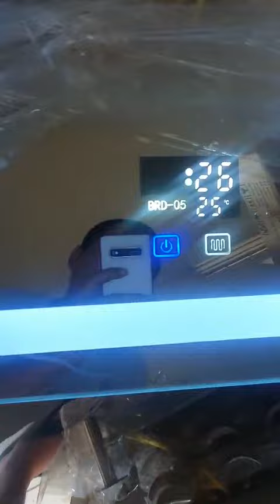Cách điều chỉnh giờ của gương đèn led có đồng hồ điện tử - Thương hiệu TBVS Cary - Tân Gia Huy - BMT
Cách điều chỉnh giờ của gương đèn led có đồng hồ điện tử - Thương hiệu TBVS Cary -  được cung cấp tại Tân Gia Huy - Buôn Ma Thuột Daklak

Hiện nay, gương đèn led là sản phẩm được rất nhiều gia chủ lựa chọn để trang hoàng cho phòng tắm của ngôi nhà mới, với nhiều hình dạng như chữ nhật đứng, chữ nhật ngang, tròn, tròn treo dây với nhiều tính năng kết hợp như đèn led, sấy gương chống mờ khi tắm nóng lạnh, cảm ứng nhiệt độ và hiện thị đồng hồ điện tử. Với sự thông thương hàng hoá ngày càng cao thì giá cả của sản phẩm ngày càng giảm về với giá trị thật của sản phẩm, chất lượng sản phẩm ngày càng tương xứng và sát với giá cả đồng thời mức sống của người dân Việt Nam ngày càng cao hơn thì nhu cầu làm đẹp cho căn nhà không dừng lại ở phòng khách, phòng bếp hay phòng ngủ nữa mà phòng tắm ngày càng được trang trí đẹp và sang trọng hơn nữa. Và gương đèn led là lựa chọn tuyệt vời và là xu hướng trang trí mới mẻ ở thời điểm này.

Xem hàng mẫu tại 06A Hà Huy - Tập Tân Lợi - BMT - Daklak hoặc comment, ib để biết thêm thông tin nhé các bạn. Ship toàn quốc. ĐT (hoặc Zalo): 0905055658 Ms Ngọc Tân.

cách điều chỉnh giờ của đồng hồ điện tử gắn trên gương đèn led Cary gương đèn led cao cấp#phukientubep
xuongtuonggo xưởng_tượng_gỗ tượng_gỗ_đẹp tuong go dep tượnggỗ mỹ nghệ đồ gỗ Duy Tân mỹ nghệ Duy Tân hàng thủ công mỹ nghệ từ gỗ cà phê hàng thủ công mỹ nghệ giá tốt hàng thủ công mỹ nghệ giá xưởng
tranh phong thuỷ tranh gỗ tranh gỗ Duy Tân tranh gỗ phong thuỷ tranh gỗ tứ quý gạt tàn gỗ cà phê bình hoa gỗ cà phê khay mứt gỗ cà phê lọ cắm bút gỗ cà phê tách trà gỗ cà phê lộc bình gỗ cà phê